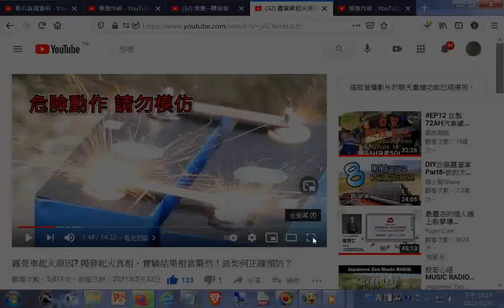觀看--露營車起火原因 揭發起火真相，實驗結果相當驚然！該如何正確預防？2021 (電池串聯不能誤成並聯)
閩南語讀經影片合輯